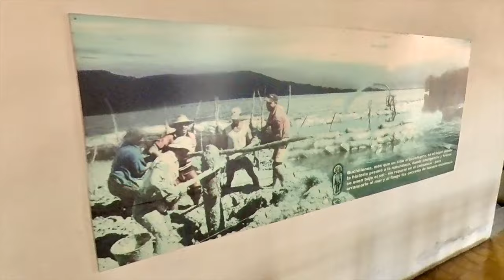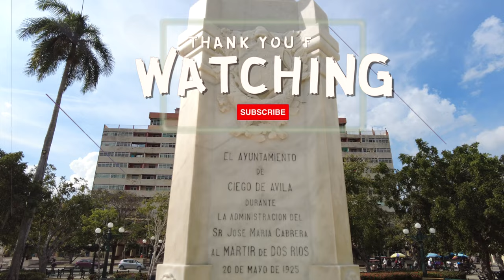A Inside Look OUTSIDE Cayo Coco, Cuba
🔥 WATCH THIS VIDEO: CUBA'S HIDDEN CITY
⭐️Check Out  Cayo Coco, Cuba  Morón, Cuba
Welcome to Moron, a charming town located in the heart of Cuba. In this video, I'll take you on a tour of this beautiful and historic town, showing you all the sights and sounds that make it a must-visit destination in Cuba
All Products and Gear used in this video
Insta360 3m 9.8ft Extended Edition Selfie Stick
hit that notification 🔔 on so you don't miss a single video!
This video was created for educational & entertainment purposes
⏰ Timecodes ⏰
00:00 - Intro
00:19 -  Moron History / The Causeway
02:47 - Arriving At Crocodile Farm
05:09 - Horse wagon Tour Through Moron
7:40  - Moron Railway Station / Jose Marti
10:46 - Galerias Pauyet
12:45 - Museo Provincial Simon Reyes
14:07 - Don Avila Resturante
14:47 - Moron Walking Tour
16:30 - Hotel Rueda / Conclusion